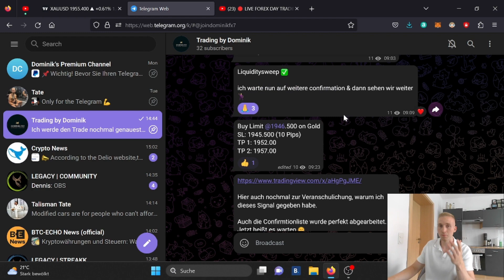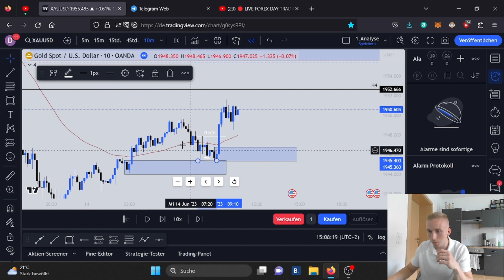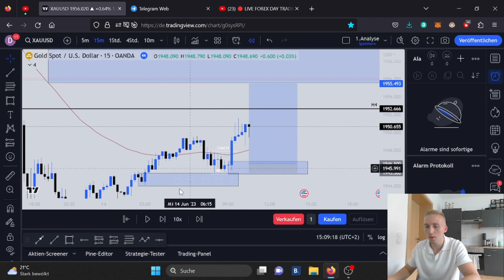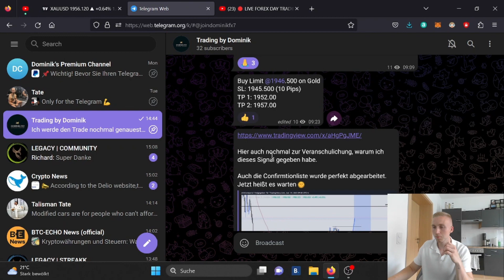Forex Breakdown: So habe ich Geld verdient und wie du es auch schaffen kannst! I ForexTrading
In diesem Video zeige ich dir 3 einfache Schritte, die du 1:1 umsetzen kannst, um deinem Erfolg einen Schritt näher zu kommen!

▬▬▬▬▬▬▬▬▬ !FOLGE MIR! ▬▬▬▬▬▬▬▬

Hinweis:

Keine Anlageberatung im Sinne des WpHG. Meine Videos dienen lediglich als Information und sollen keine Finanzberatung darstellen. Ich bin weder Anlageberater, noch Rechtsanwalt/Steuerberater und für die Richtigkeit der Inhalte übernehme ich keine Gewähr. Alle Aussagen in meinen Videos entsprechen meiner subjektiven Wahrnehmung. Es werden keine Garantien oder Gewinn Versprechungen ausgesprochen.